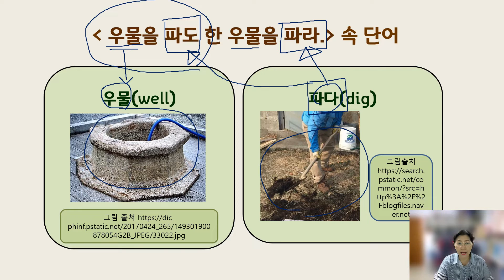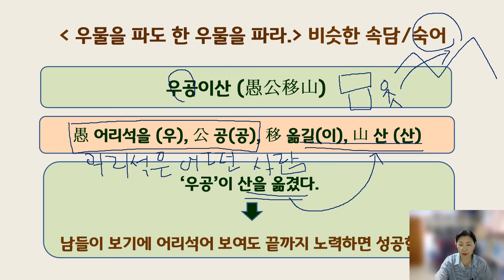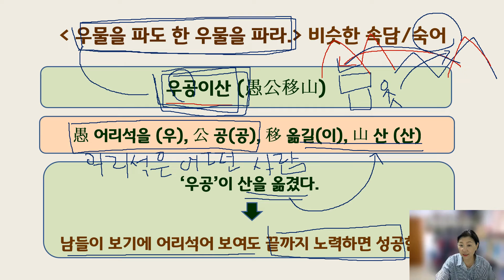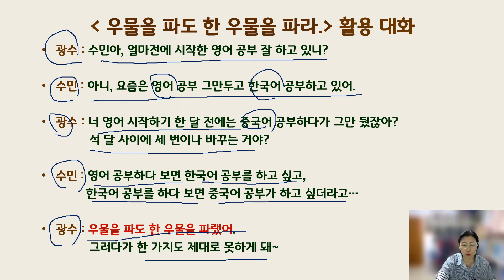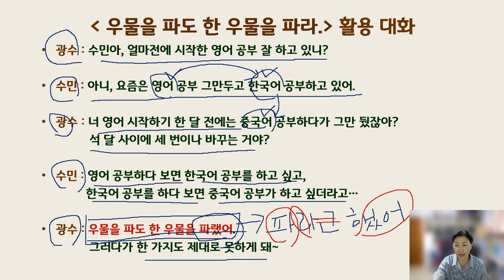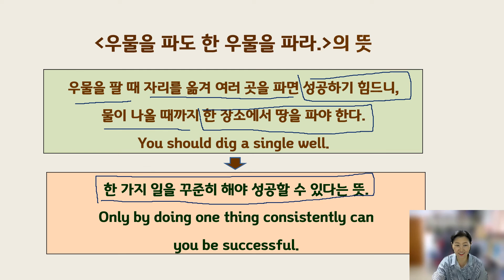속시원한 속담 한국어, 우물을 파도 한 우물을 파라.